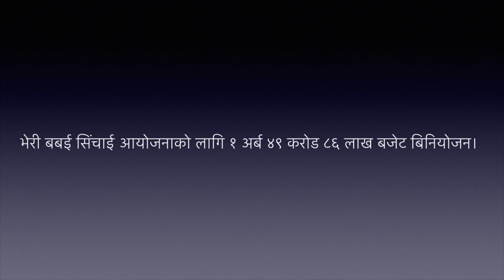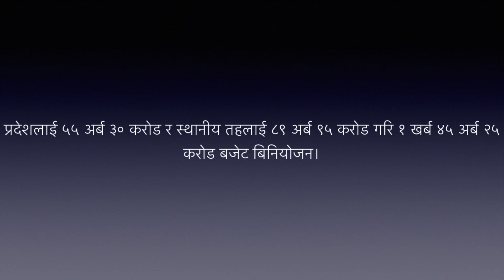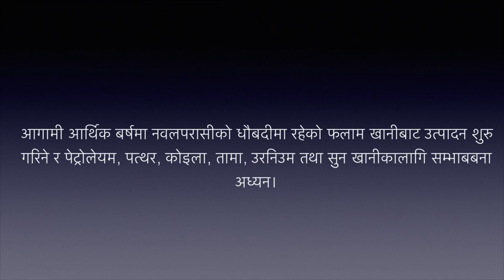Fiscal Year 2076/77 Budget Highlights, Nepal. आर्थिक बर्ष २०७६।७७ को बजेट ॥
The budget speech given by Minister of Finance Dr Yubaraj Khatiwada on May 29th 2019 in Kathmandu Nepal has been showcased in this video.
For details of the allocation and whole nine yards, please watch the video.